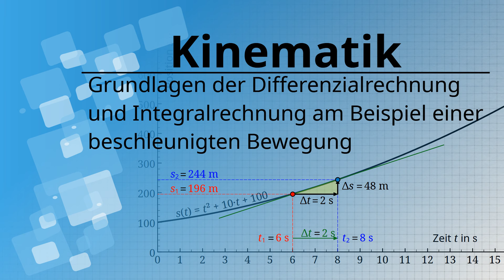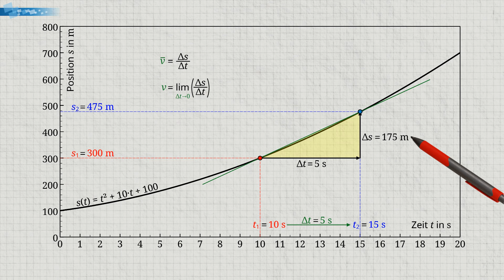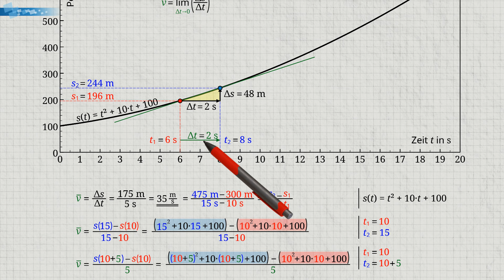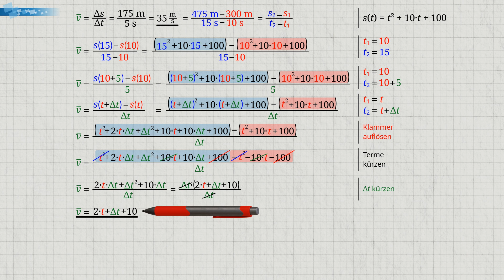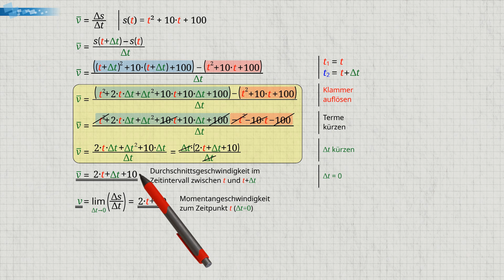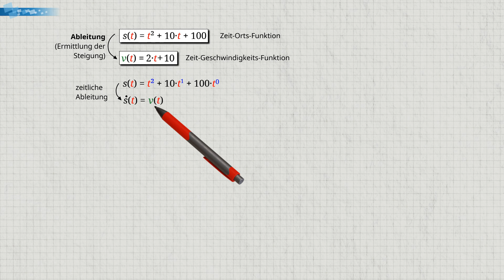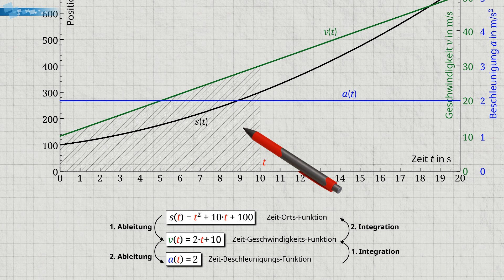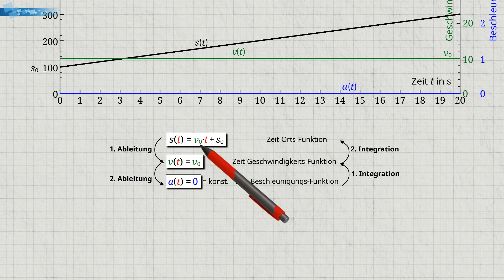Grundlagen der Differenzial- und Integralrechnung am Beispiel einer beschleunigten Bewegung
In diesem Video beschäftigen wir uns mit dem Ableiten von Funktionen im Zusammenhang mit der Bestimmung der Durchschnitts- und Momentangeschwindigkeit anhand der Zeit-Orts-Funktion genauer.

Grundsätzlich muss man zwischen der Durchschnittsgeschwindigkeit und der Momentangeschwindigkeit unterscheiden. Die Durchschnittsgeschwindigkeit zwischen zwei Zeitpunkten t1 und t2 ergibt sich aus der Sekantensteigung jener Geraden die durch die entsprechenden Punkte auf der Kurve verläuft. Die Momentangeschwindigkeit zu einem Zeitpunkt t1 erhält man dann, indem man das Zeitintervall Delta t immer kleiner wählt und im Grenzfall zu Null werden lässt.

Zur Ermittlung der Formel für die Durchschnitts- und Momentangeschwindigkeit muss zunächst die zeitliche Funktion der Position s von t vorliegen, damit wir somit den Verlauf der Position in Abhängigkeit der Zeit mathematisch beschreiben können. Mit Hilfe der gegebenen zeitlichen Funktion ermitteln wir zunächst die Durchschnittsgeschwindigkeit als Steigung der Sekante aus dem Quotienten von Positionsänderung Delta s und Zeitänderung Delta t. Dazu setzen wir für die Endposition ganz allgemein den Zeitpunkt t plus Delta t in die Funktion ein, und ziehen hiervon die Anfangsposition in Form des Funktionsausdrucks zum Anfangszeitpunkt t ab. Dies teilen wir entsprechend durch das Zeitintervall Delta t.

Nun ist es lediglich eine Frage der Mathematik die erhaltenen Terme so zusammenzufassen, dass wir dadurch einen relativ einfachen Ausdruck erhalten. Dies führt in den meisten Fällen dann schließlich zu einer sehr kompakten und einfachen Formel für die Berechnung der Durchschnittsgeschwindigkeit. Zur Bestimmung der Momentangeschwindigkeit ist dann lediglich das Zeitintervall Delta t in der hergeleiteten Formel zu Null zu setzen.

Die auf diese Weise hergeleitete Formel zur Berechnung der Momentangeschwindigkeit ist im Prinzip nichts anderes als die Zeit-Geschwindigkeits-Funktion des Autos. Auf die analoge Weise wie uns die Zeit-Orts-Funktion zu jedem Zeitpunkt t den entsprechenden Ort s des Autos angibt, können wir mit der hergeleiteten Zeit-Geschwindigkeits-Funktion zu jedem Zeitpunkt t die Momentangeschwindigkeit v des Autos ermitteln.

Die Ermittlung der Steigung einer Kurve, die in unserem Fall zur Bestimmung der Momentangeschwindigkeit genutzt wird, wird in der Mathematik ganz allgemein als Ableitung oder Differentialrechnung bezeichnet. Merke also: Mit der Differentialrechnung werden Steigungen von Kurven ermittelt. In unserem Fall ergibt die Ableitung der Zeit-Orts-Funktion auf diese Weise die Zeit-Geschwindigkeits-Funktion. Das nochmalige Ableiten ergibt dann schließlich die Zeit-Beschleunigungs-Funktion.

Das Ableiten folgt dabei einem relativ einfachen Prinzip. Dazu schreiben wir die Exponenten der Variablen immer nach unten und verringern dann den Exponenten anschließend um 1.

Im Prinzip kann man auch den umgekehrten Weg gehen. Dazu müssen wir nur die Funktion suchen, die abgeleitet die Zeit-Beschleunigungsfunktion ergibt. Dieser umgekehrte Weg wird in der Mathematik als Aufleitung oder Integration bezeichnet. Die Integration der Zeit-Beschleunigungsfunktion liefert uns also die Zeit-Geschwindigkeits-Funktion. Integriert man diese Zeit-Geschwindigkeits-Funktion erneut, so erhält man die Zeit-Orts-Funktion.

00:00 Durchschnittsgeschwindigkeit & Momentangeschwindigkeit als Steigung
02:30 Grafische Bestimmung der Durchschnittsgeschwindigkeit
03:41 Rechnerische Bestimmung der Durchschnittsgeschwindigkeit t1 und t2
05:39 Rechnerische Bestimmung der Durchschnittsgeschwindigkeit t1 und Delta t
06:59 Verallgemeinerung der Berechnung der Durchschnittsgeschwindigkeit
08:19 Vereinfachen der Formel
10:35 Grenzwertbildung zur Ermittlung der Momentangeschwindigkeit
12:14 Zusammenfassung
13:46 Zeit-Geschwindigkeits-Funktion
14:30 Ableiten (Differentialrechnung)
16:00 Allgemeine Vorgehensweise für das Ableiten von Funktionen
17:32 Beispiel
19:09 Zeit-Beschleunigungs-Funktion
19:50 Aufleiten (Integration, Integralrechnung)
21:17 Allgemeine Bewegungsgleichungen